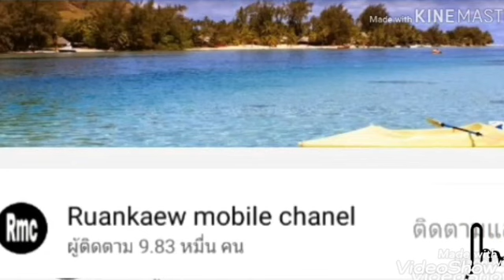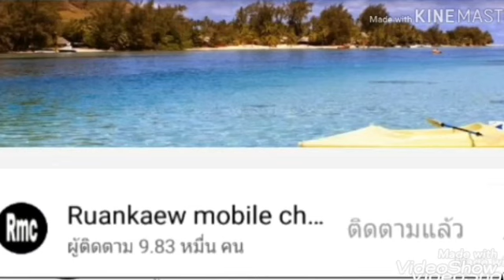แจก2บช.สมัครOpenVpn 8/5 - 12/5/63.เซิร์ฟTh-2 ท่องเน็ตฟรี VPN ได้ทุกวัน รายละเอียดอยู่จุดคอมเม้นท์ใต้